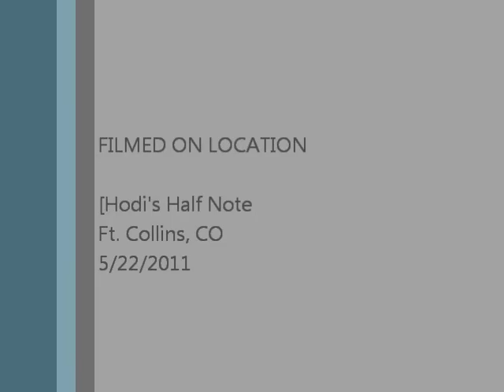The BuckVillians - Nose to the Grindstone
The BuckVillians perform their original tune "Nose to the Grindstone" live at Hodi's Half Note in Ft. Collins, CO.  Word and Music by Pete Beaumont. copyright (c) 2011 all rights reserved